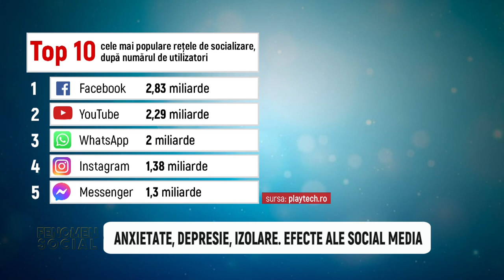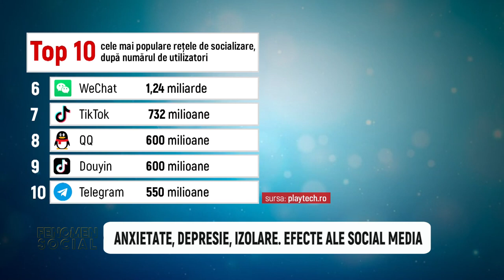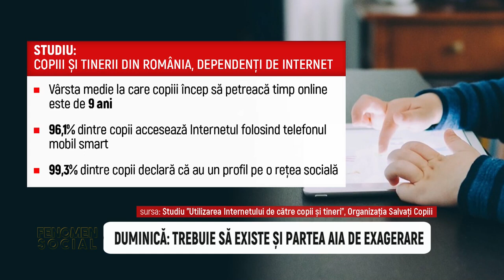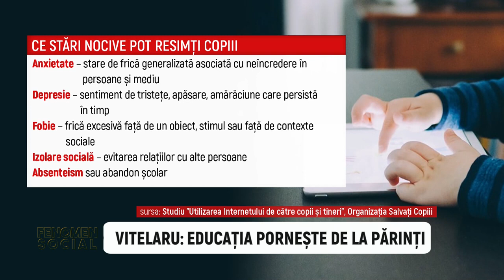Goana dupa like-uri si stima de sine scazuta din societatea romaneasca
Aceasta emisiune a fost difuzata LIVE in data de 24 Septembrie 2021  la postul national MetropolaTV.

In aceasta emisiune am fost alaturi de Gelu Duminica (platou) si Sabina Cornovac (pe Skype).

Ii multumesc pentru invitatie Gabrielei Maalouf, gazda emisiunii Fenomen Social!

De asemenea, multumesc postului Metropola TV pentru permisiunea de a reposta si pe canalul meu acest video!